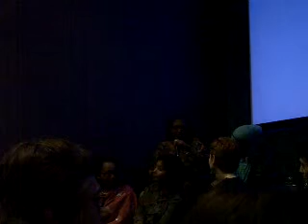Soirée liégeoise contre les MGF film 2.MPG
Cette deuxième vidéo tournée le 5 février 20111 par Françoise Portugaels à la Soirée liégeoise contre les MGF vous montre Nathalie Carlier, médecin au centre de planning familial Louise Michel expliquant ce que sont les MGF puis le début du débat animé par Jacques Chevalier, coordinateur du CLMGF,sur un thème choc pour commencer, celui de la reconstruction du clitoris où la parole est aussi donnée aux personnes concernées, en l'occurrence les trois femmes victimes de MGF à la tribune.
Filmé aux Territoires de la Mémoire - Centre d'Action Laïque à Liège (Belgique)